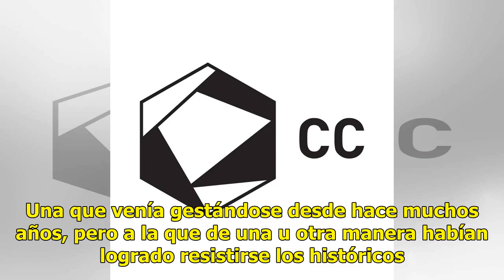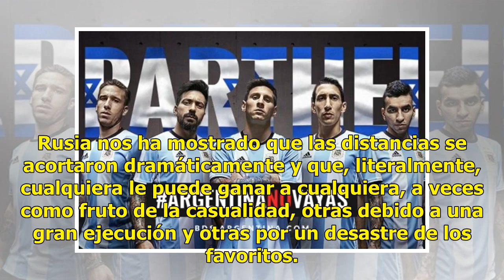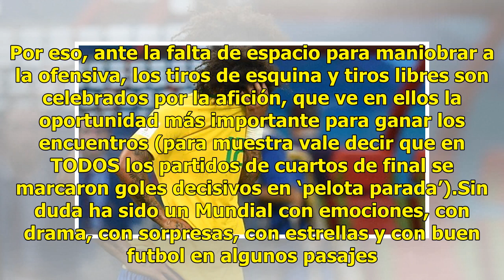OPINIÓN: El nuevo futbol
Solamente en el Mundial de 1930 pudimos ver a los 4 primeros lugares sin que en ellos aparezcan Brasil, Alemania o Italia. Desde entonces, SIEMPRE habíamos tenido por lo menos a uno de los ‘gigantes’ ahí… hasta que llegó el Mundial en Rusia.19 Mundiales consecutivos viendo a uno de los tres máximos ...